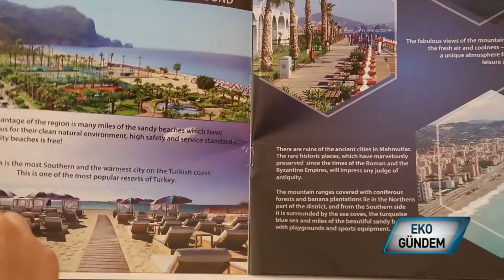Hepsinden Home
Rusya ile yaşanan uçak kriz sonrası turizmciler gibi gayrimenkul danışmanları da hedef pazarları çeşitlendiriyor..117 farklı ülkeden vatandaşın yaşadığı Antalya’da ilk tercih, iklimi, denizi, temiz havasıyla Alanya oluyor. Hepsinden Home Gayrimenkul Danışmanlığı, yerli ve yabancı müşterilerine memnuniyet odaklı hizmet sunuyor.